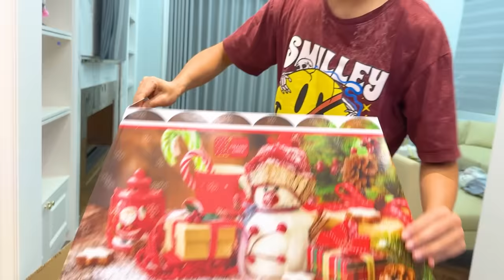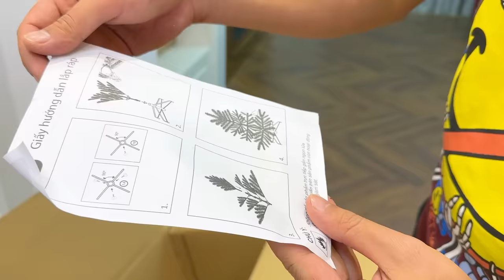Changcady mua đồ trang trí cây thông noel, chuẩn bị đón giáng sinh và ông già noel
Sắp tới giáng sinh rồi, nên nhóm Changcady, bạn Nhím và em Cam Cam quyết định sẽ trang trí cây thông noel thật to, thật đẹp để đón ông già noel tới nhà chơi và phát quà. Các bạn cùng xem cây thông sẽ được trang hoàng như thế nào nhé